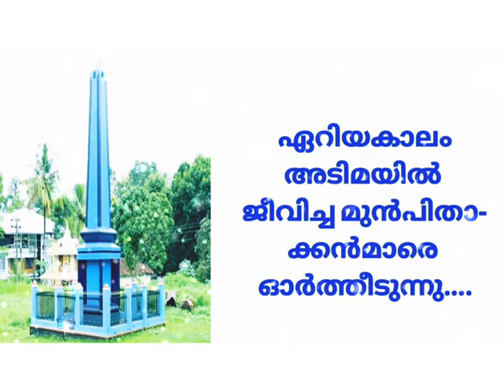PRDS SONG||മനതാരിലെന്നും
➡️SONG DETAILS 👇

🔷ഗാനം: മനതാരിലെന്നും..
🔷ആൽബം: കതിർകാലം
🔷രചന : വി. കെ തങ്കപ്പൻ
🔷സംഗീതം: സുനിൽ കുമാർ
🔷ആലാപനം: വിനീത ശശീധരൻ(F)
                        വാഴൂർ സാബു(M)